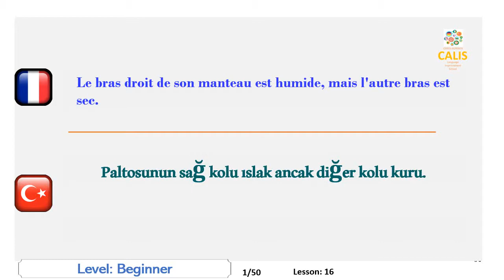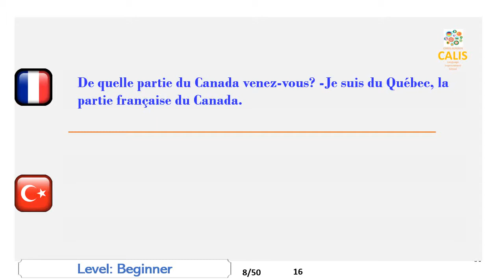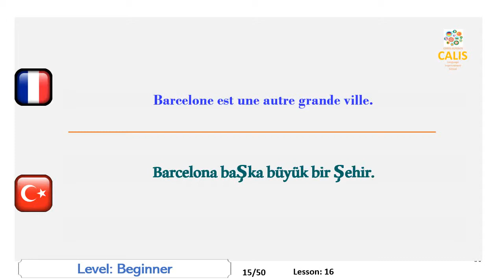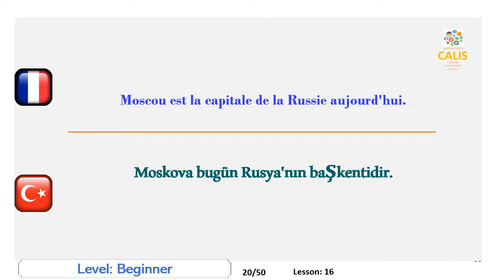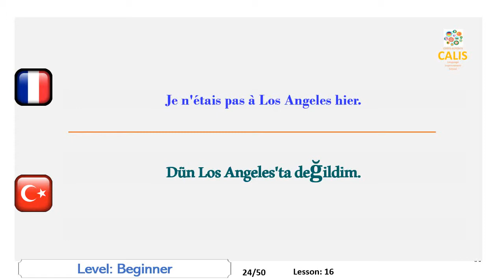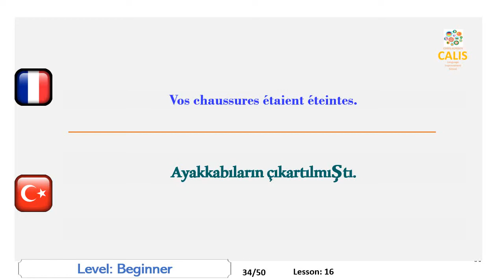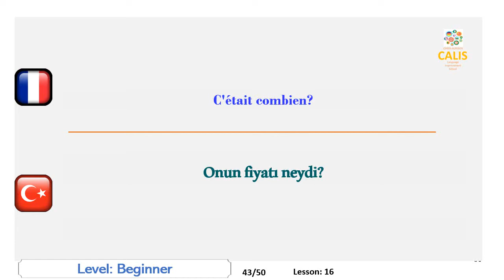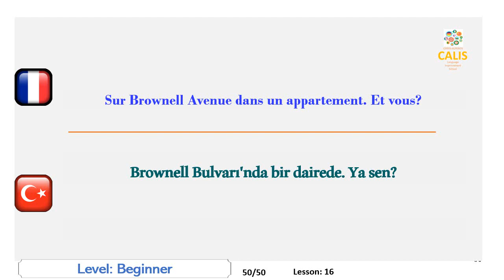16. Turc: Niveau Débutant Cours Pratique Apprentissage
Améliorez vos compétences en turc en traduisant sémantiquement les phrases de votre langue maternelle en turc et en les prononçant plus clairement après.
Chaque langue a son propre mécanisme de génération de son qui est appliqué par les locuteurs natifs. Certaines langues sont parlées à la gorge, d'autres à la langue et aux lèvres. En tant qu'étranger, comme vous ne vous êtes pas habitué à ce mécanisme depuis votre plus jeune âge, vous commencez à sentir vos muscles parlants se fatiguer lorsque vous parlez. Cette question est l’un des obstacles les plus importants qui empêchent une amélioration de votre discours.
Un autre handicap important dans l’amélioration de votre expression orale est le manque d’opportunité de pratiquer la langue. Peu d'entre nous ont la chance de vivre dans le pays étranger concerné ou même de recevoir des leçons des tuteurs natifs.
Vous avez peut-être aussi remarqué que nous pourrions avoir des difficultés à parler même dans notre propre langue. La raison en est que notre cerveau est parfois très fatigué ou occupé et a du mal à produire des idées qui se transformeront en mots de la langue. Ici, le problème est de ne pas pouvoir parler mais de produire quelque chose à parler.
Notre matériel vidéo est juste préparé de manière à résoudre ces problèmes. Vous aurez beaucoup d'occasions de pratiquer les sons de la langue cible et vous serez obligé de dire quelque chose comme si vous parliez à une personne autochtone. Et votre cerveau ne s'occupera que de parler, pas de générer des idées.
Le matériel est une sorte d’équipement sportif qui vous aide à rester en forme dans vos activités de conversation. Après quelques heures de pratique, vous vous sentirez très à l'aise et votre langue parlera très bien.
J'espère que vous apprécierez les vidéos et en tirerez le plus grand bénéfice.
Dans cette vidéo, il vous sera demandé de parler turc au niveau débutant.

Turkce  konuşma yeteneğinizi, ana dilinizdeki cümleleri anlamsal olarak Turkce ye tercüme ederek ve sonra telaffuz ederek geliştirin.
Ayni zamanda TOEFL konusma sinavina hazirlar
Bu videoda başlangıç seviyesinde Turkce  cümleler konuşmanız istenecek.

Améliorer le turc, étudier le turc, leçon de turc, apprendre le turc,
Turcophone, turc écouter,
parler turc, leçons de turc, pratiquer le turc,
Turkce geliştirin, Turkce öğrenin, Turkce dersi, Turkce öğrenin,
Turkce Konuşma, Turkce Dinle,
Turkce, Turkce dersleri, Turkce pratik yapmak,
talk to computer Turkish, bilgisayarla Turkce konuş

Lesson:16